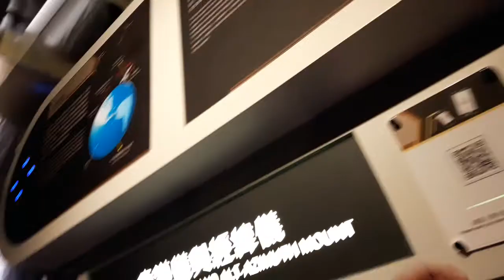台北親子景點 台北天文館 0804 110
臺北市立天文科學教育館或稱台北市立天文館、台北天文館位於臺灣臺北市士林區，為臺北市政府教育局所屬之社會教育機構，成立於1996年11月7日，1997年7月20日正式全面開放。其前身為臺灣第一個天文教育機構「臺北市立天文台」。

景點資訊:
目前館內設施包括使用虛擬實境與擴增實境技術模擬太空實際場景的展示場、宇宙探險區、宇宙劇場、立體劇場、天文教室、圖書館、圓頂天文觀測室等。

宇宙劇場又稱為全天域電影，讓人有身歷其境的感覺，可以使用360度全天域的方式欣賞大自然的美景或是學習最新的科學知識。立體劇場則是利用美國艾渥克斯（IWERKS）公司大型特殊影片的雙併式立體電影機，配合精心規劃的寬大銀幕，一共有208位階梯式座椅，只要戴上立體眼鏡，即可感受到三度空間的臨場感，非常真實。天文圖書室中，收藏了國內外天文科學相關的書籍、雜誌及資料，是天文愛好者的天文知識寶庫。